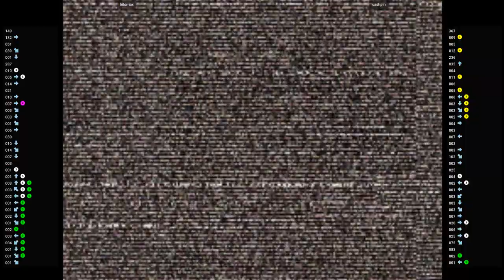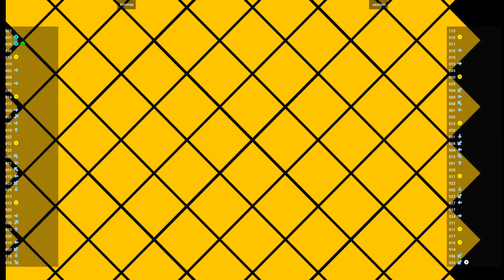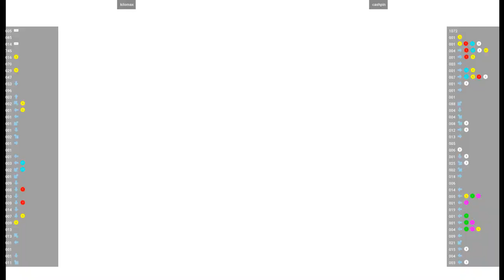CVS2 🕹 kilomax VS cashpin